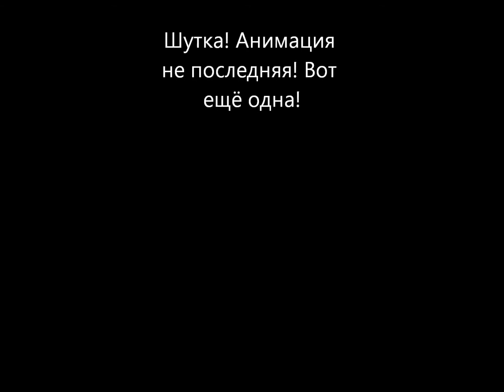FreeRunning in pivot 4 #4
Название музыки "Back on track"